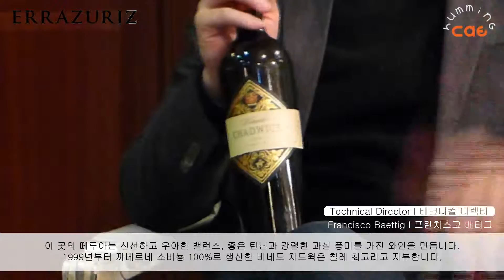2014 Errazuriz Vinedo Chadwick (에라주리즈, 비네도 차드윅 )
[허밍캣의 와인 인터뷰 #12]
2014 Errazuriz Vinedo Chadwick
에라주리즈, 비네도 차드윅

Francisco Baettig (프란치스고배티그)
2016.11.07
@ 와인나라 아카데미 강남점